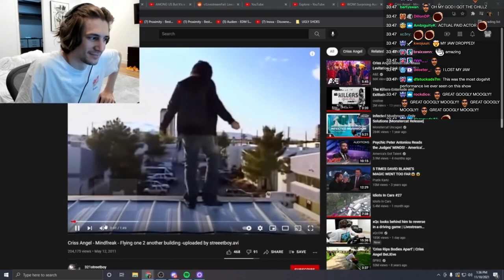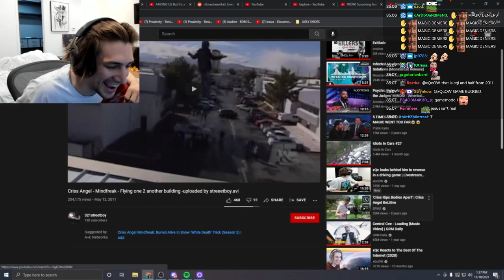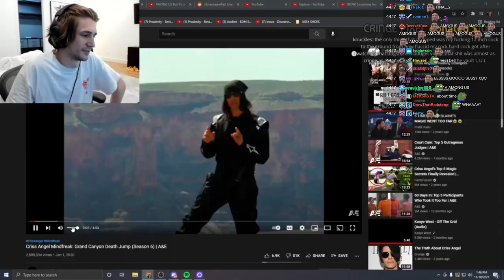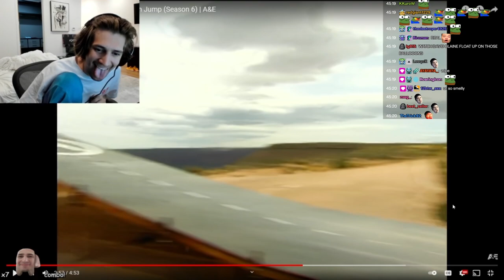xQc Reacts to Criss Angel "Real" Magic Cringe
xQc Reacts to Criss Angel's "Real" Magic Cringe